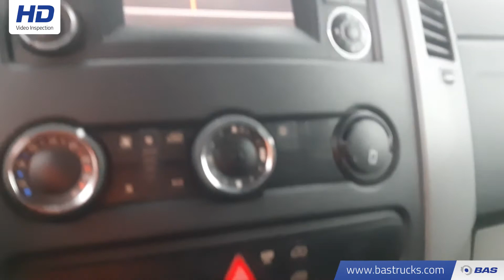70132595 Mercedes Sprinter